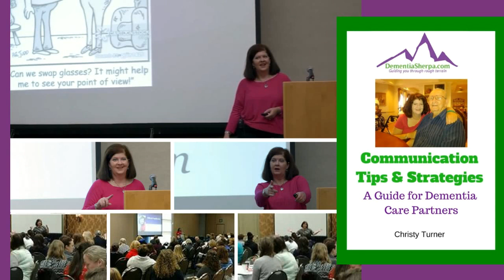035 Dementia and Sexual Relationships in Long term Care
for the show notes including additional resources.

There are a handful of topics in dementia care that most of us don’t want to think about, let alone discuss until something happens. But ignoring these topics and being unprepared doesn’t help anyone and typically results in negative outcomes.

In this episode, Christy Turner and I discuss sexual relationships in long-term care settings when an individual has dementia. She will discuss her experiences from when she ran memory care communities, and she will cover the 5 C’s of sex in long-term
care settings.

I am pleased to say that Christy Turner, the Dementia Sherpa, is a regular guest here on The Alzheimer’s Podcast. She provides a level of knowledge, empathy, and compassion that I believe you will find very helpful.

She is a Certified Dementia Practitioner, Certified Dementia Care Unit Manager, and Cognitive Stimulation Instructor. She has run award-winning memory care communities in assisted living and skilled nursing levels of care.

Using her 16 years of experience in working with over 1,100 people living with dementia and their families, she’s developed a system that helps families move from crisis management to confidence.